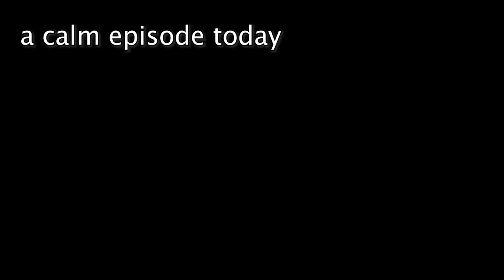Dome Keeper for Studying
dude how chill is this game

Owen: @ohsoedwards on IG
Mike: @theoutlyer on Everything
John Nelson: @jimmy.nimbus on IG